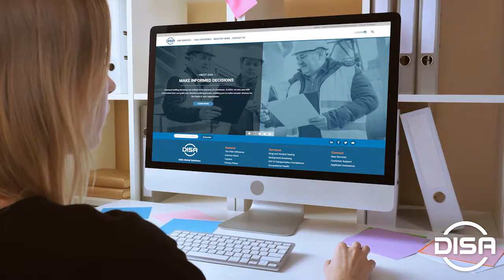About DISA Global Solutions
Each day across North America, employers are hiring team members that will elevate their company to the next level. DISA Global Solutions enables them to hire faster, safer, and smarter.

Our complete compliance solution offers a one-stop shop for drug and alcohol testing, background screening, DOT transportation compliance, and occupational health services. Each day we help customers across the nation build a culture of safety at their company. Visit disa.com for more information.

This video contains confidential information belonging to DISA Global Solutions Inc. which is legally privileged. Any review, use, download, distribution, or disclosure by others is strictly prohibited. VIOLATORS WILL BE PROSECUTED under U.S. Copyright Law